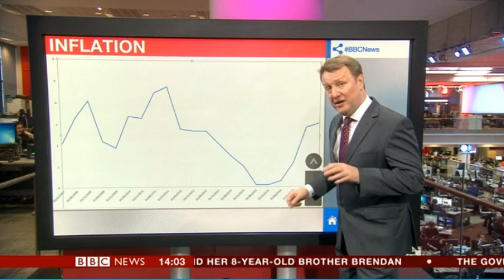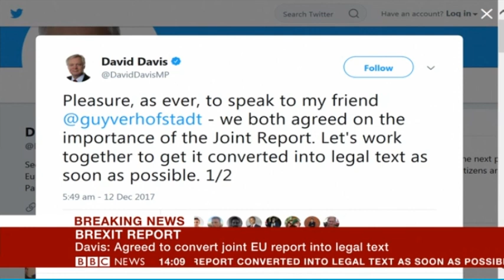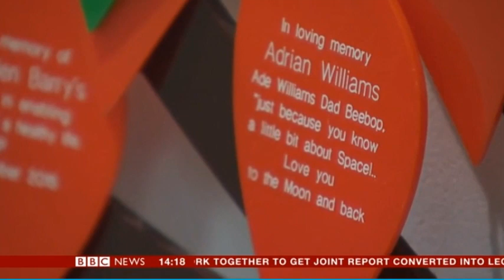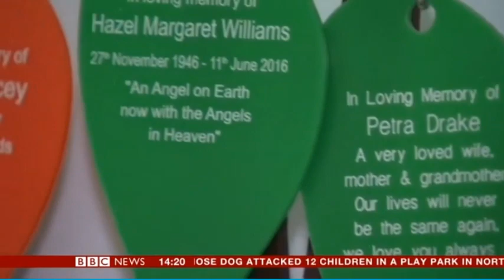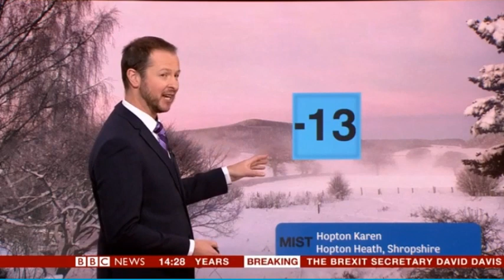BBC News 12 December 2017